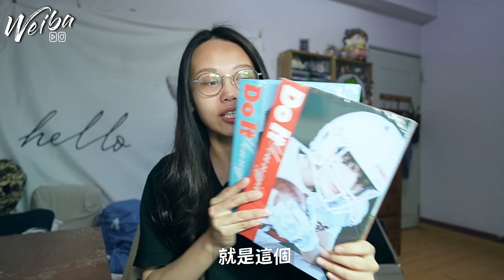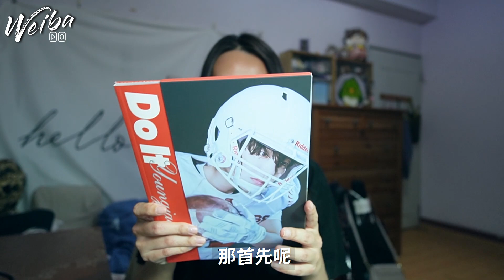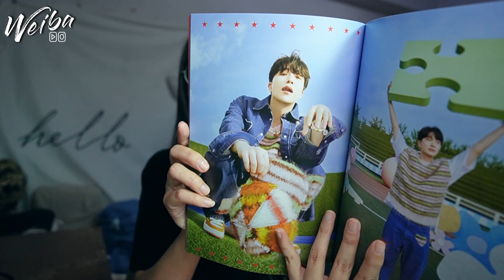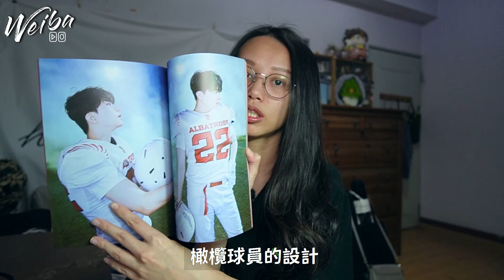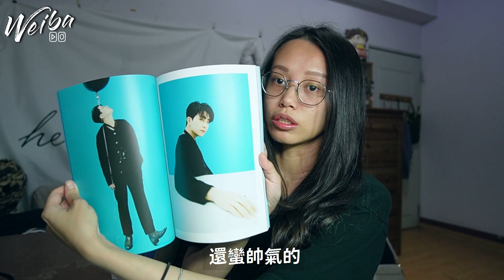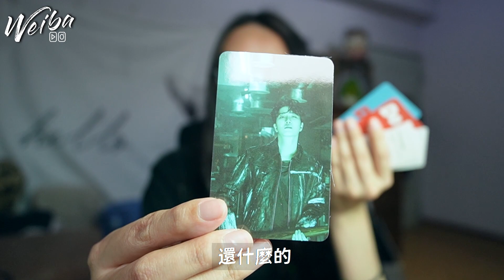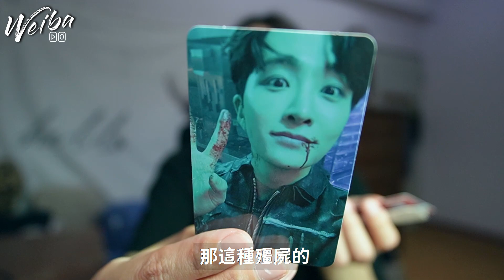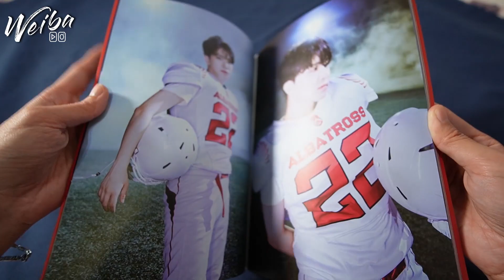GOT7│崔榮宰 YOUNGJAE 正規專輯 DO IT 開箱，好像比我想的還.....?│WEIBA尾巴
GOT7的崔水獺Youngjae出個人第一張正規專輯『DO IT』，不知道大家有沒有買來收藏呢？這次一樣是找代購購買專輯，所以比較晚開箱，如果你沒有買，但想要了解內容的話，趕緊點進影片觀看，也歡迎留言跟我說你喜歡的部分唷~~

有各種雜誌、寫真書、專輯、小卡(持續更新)，想要就帶回家唷~

0:00 GOT7 YOUNGJAE 正規專輯 DO IT 開箱
1:00 GOT7 YOUNGJAE 正規專輯 DO IT 紅版
3:11 GOT7 YOUNGJAE 正規專輯 DO IT 藍版
4:42 GOT7 YOUNGJAE 正規專輯 DO IT NEMO
7:32 GOT7 YOUNGJAE 正規專輯DO IT 寫真書

2.追蹤IG：cos_weiba

內容如有誤,請來信勘誤,謝謝

GOT7XIGOT7 FOREVER

【GOT7 x 갓세븐】BREATH OF LOVE:LAST PIECE
主打歌MV (請大家每天要刷個100遍阿!🙏🙏🙏🙏🙏🙏)

【GOT7 x 갓세븐】2021即將達成觀看次數破億MV
(請大家每天要刷個100遍阿!🙏🙏🙏🙏🙏🙏)